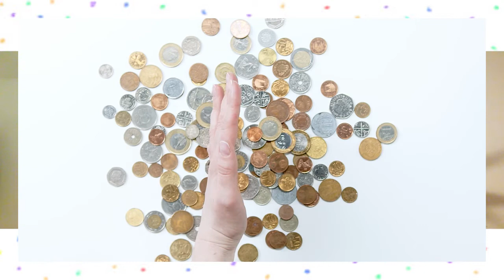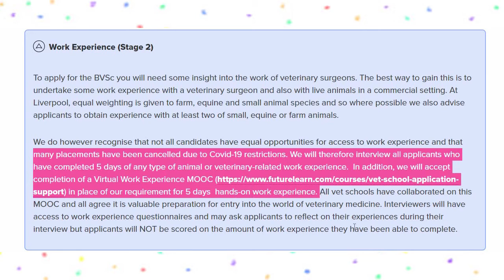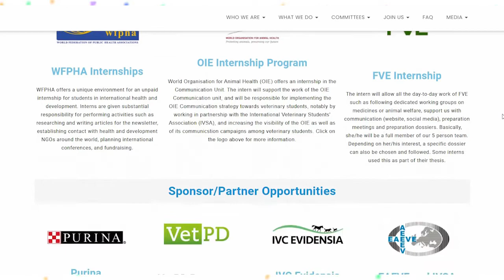Vet school chat: Liverpool veterinary school with Laura Turner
Hey friends, hope this interview with liverpool vet student Laura helps answer some questions you have about studying Veterinary Science at Liverpool University. Thank you Laura for the really informative chat and if you have any questions for her leave them in the comments below!

Timestamps
0:41 what is vet school like in a pandemic ?
2:00 what made you choose liverpool university?
3:00 entry requirements?
3:33 work experience?
4:17 applying a second time?
4:51 personal statement advice?
5:11 interview experience?
6:22 tips and advice?
7:17 liverpool vet school cohort
7:33 course structure overview?
10:34 student life ?
11:47 student accommodation?
13:19 getting around liverpool?
14:43 cost of accommodation?
15:35 work life balance?
16:27 career aspirations?
17:11 what is IVSA?
19:36 what I would tell my younger self?

Videos by Carlos Martinez, cottonbro from Pexels
Photo by Tembela Bohle, Neil Martin, Charles Pragnell from Pexels

🌻About me🌻
~ Final year veterinary student at Cambridge University
~ Nationality? Malaysian
A mix of interviews with vet students across the world, weekly vlogs about final year, highlights of some important pet healthcare issues 🌻
~ Other links:
 (Info on applying to vet school, vet student life..)

~ Thank you for stopping by and I hope this video made you smile :)